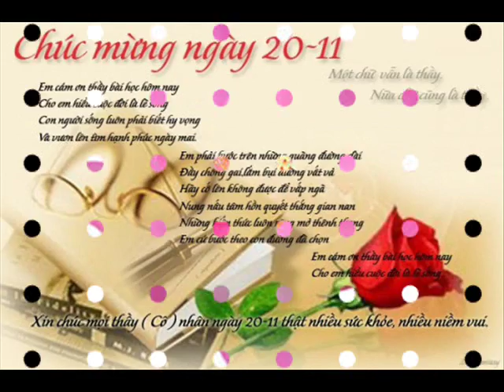Video GOLD 25